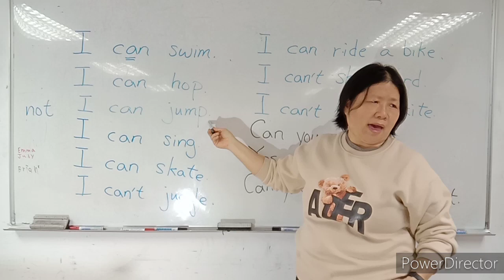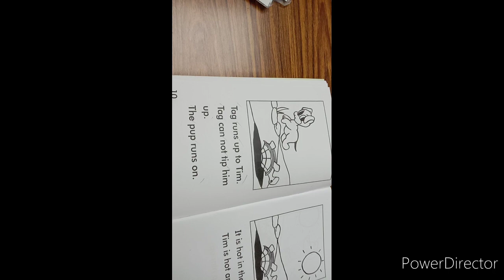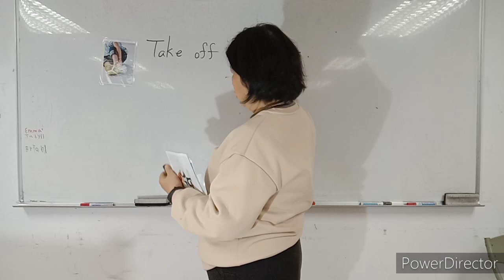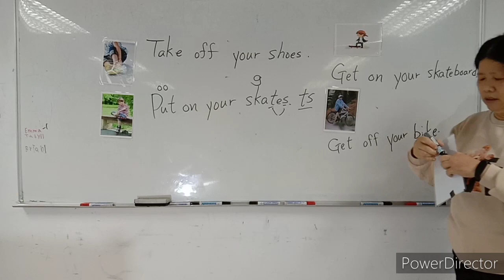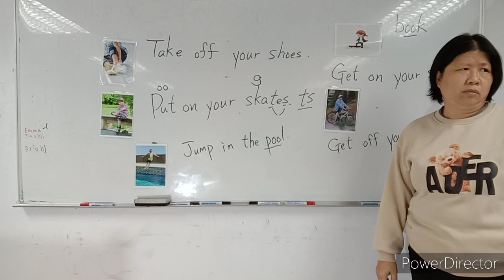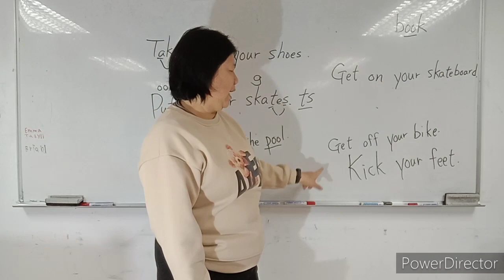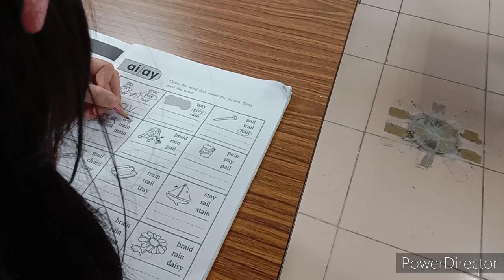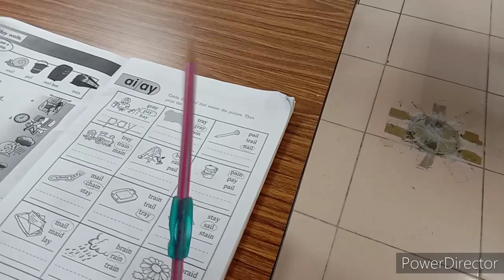2/20 週一下午班